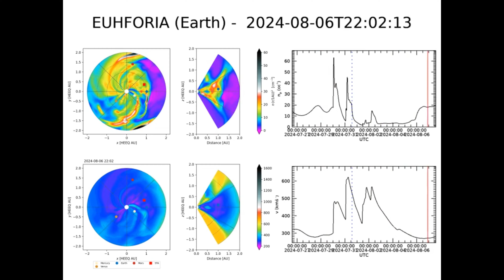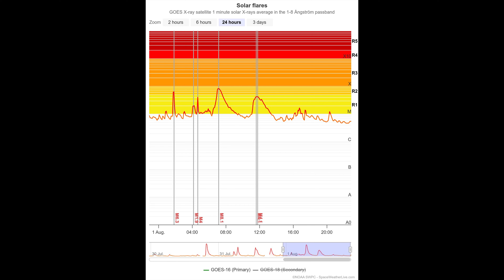G1 Geomagnetic Storm, Glancing CME Blow Expected, The Last 24 Hours Of Our Star: August 1 2024 4K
Good Evening,
The KP index topped out at only 5 today, this is a Level 1(G1) storm, the weakest possible. We shall be expecting another glancing blow which means a CME will essentially graze us. Expect little to no effects at all. Coronal holes are at a minimum. We had a few M-class flares today the strongest being an M8.24(WEEAAKK). I hope everyone is having a great week! Much love and sunlight to all! This has been the last 24 hours of our star in various angstroms of light. Thanks for joining me to stare at the sun. Have a nice day, I'll see you back here in another 24 hours for the next video. Stay Ready, and Keep Watching.
This video and all others in this series are of various satellite feeds and data that have been compiled together with some music I made. All websites are listed below for the sources of my info. Nothing is AI or CGI generated on this channel, all info is considered true peer reviewed data.

Spotless days
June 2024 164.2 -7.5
Last 30 days 190 +32.8

Max Millennium Message of the Day (Solarmonitor.org):
Solar activity has returned to a high level since the last message. The largest event was an M9.4 flare at 19:25 UT on July 30, produced by the southeast region NOAA 13772 (S25E52, beta/D-type). This region also produced an M6.0 flare peaking at 13:05 UT, happening just now. Yesterday's target region, NOAA 13764 (S03W40, beta/D-type), was the source of an M1.9 flare and two high C-class flares. Today, the Major Flare Watch will switch to 13772. Additionally, some other active regions located on the southern visible solar disk were the source of M-class flares, including an unnumbered region near the east limb (S07E88, M4.8) and some western active regions: NOAA 13768 (S16W64, beta-gamma-delta/E-type, M7.7), 13773 (S06W50, beta /C-type, M2.0), and 13766 (S07W32, beta-gamma/E-type, M1.5). Further M-class activity is expected with a good chance for additional M5 flares from various regions in the next 24-48 hours.
Song title(s): Love Me Like You Used To
Music made using Music Maker Jam app on AndroidOs